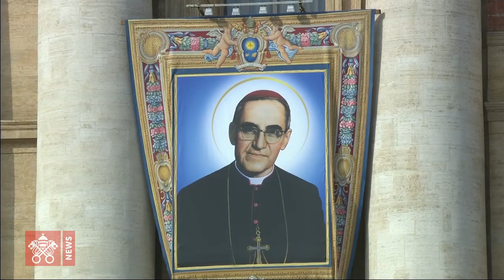Papa Francesco alla messa di canonizzazione: mettere al centro Dio e non i soldi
Alla messa di canonizzazione di 7 nuovi Santi tra di loro Paolo VI e mons. Romero, Papa Francesco ricorda che serve un salto in avanti nell’amore, la vita e la Chiesa si ammalano di autocompiacimento egocentrico.